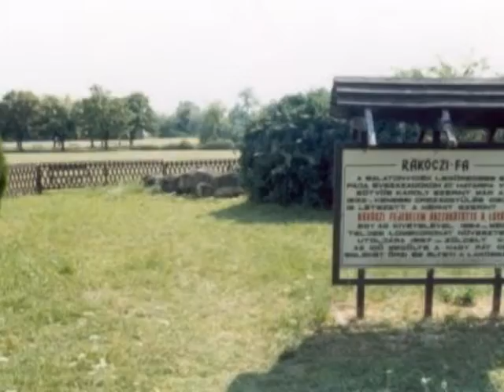Szálláshelyek katalógusa Balatonkenese Hullám Nyaralóház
Szálláshelyek katalógusa
Balatonkenese
Hullám Nyaralóház